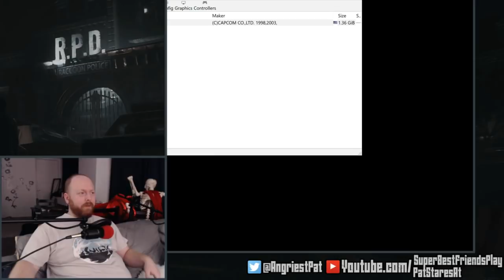Pat Stares At: Resident Evil 2 Compilation (Leon A)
BAM. Secret Comp I did over night. Don't worry; the Godzilla Week Compilation is finished & still coming lol, just wanted to drop this real quick.